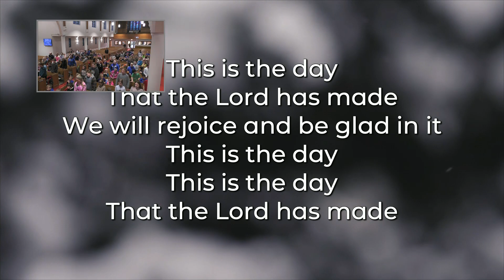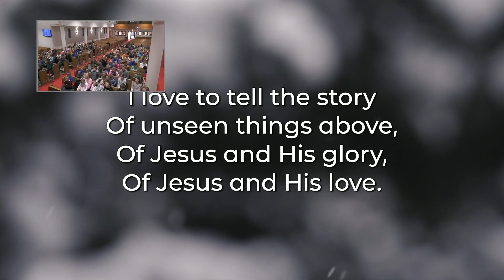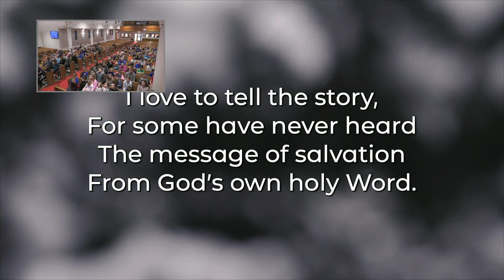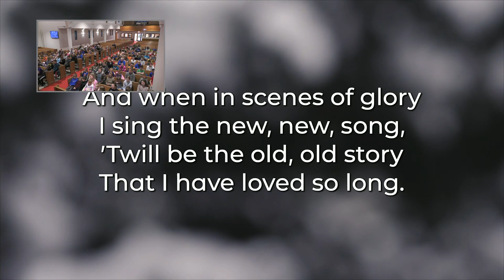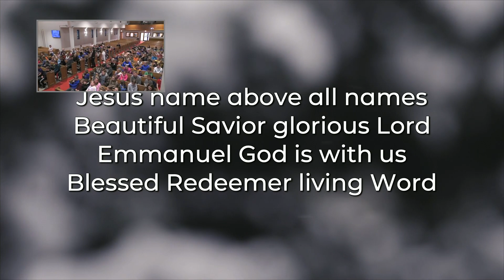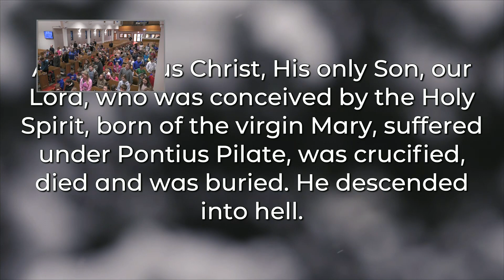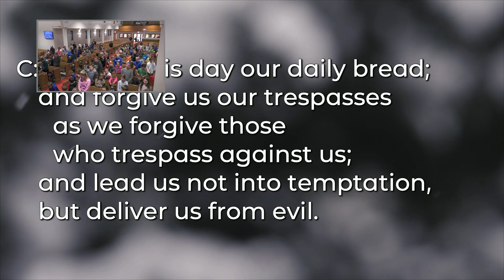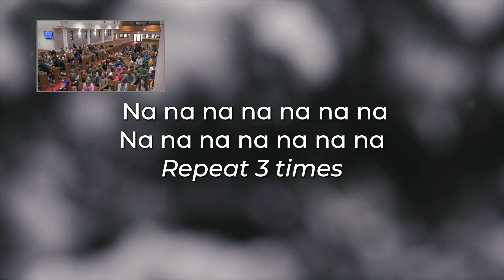Chapel February 7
God provides for His people. Join us for Chapel!